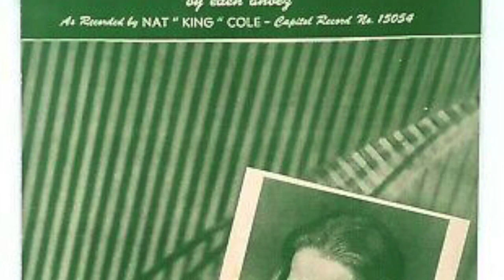Tiny Tent Show • Episode 4 Earth Day Tribute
Please join Lake Superior Big Top Chautauqua for Episode 5 of our Tiny Tent Show, which originally aired on April 24th, 2020 at 7pm. Enjoy more videos like these from Lake Superior Big Top Chautauqua's Tiny Tent Show!

Tiny Tent Show is hosted by Wisconsin author Michael Perry, featuring members of the Blue Canvas Orchestra in their living rooms. Let's keep the "social" in social distancing! We are excited to gather to create music together in new ways and share some big love from the Big Top!

Michael Perry – Host, Guitar
Tia Nelson—Managing Director, Climate; Outrider Foundation
Phillip Anich—Vocals, Guitar
Jane Aleckson—Bass, Vocals
Severin Behnen—Vocals, Piano
Yazmin Bowers—Vocals, Piano
Jack Gunderson—Vocals, Bass
Cheryl Leah—Vocals
Tom Mitchell—Percussion, Vocals
Randy Sabien – Violin, Mandolin, Vocals
Ed Willett—Cello, Guitar, Vocals

BMO Harris Bank, Brownstone Rx, Hansen's IGA - Washburn Kim Ogle & Ruth Goetz, Jim & Joy Perry, Quilts on the Wall Design – Barb and Bill Gover, Star North of Cornucopia, Jim & Joanne Collins